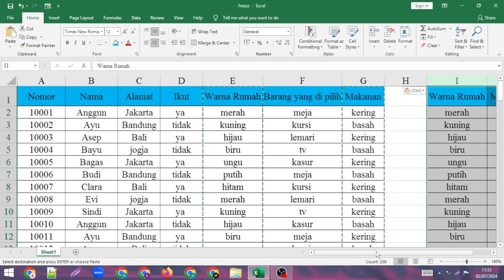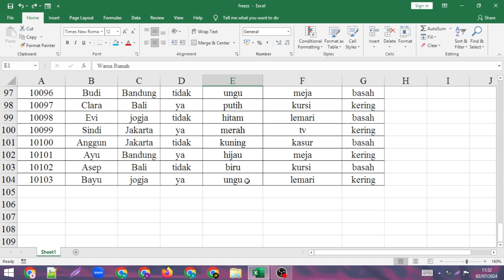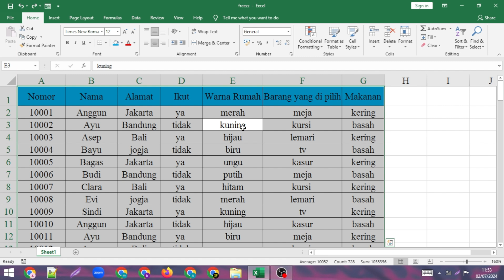cara blok data di excel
"Semoga Bermanfaat"